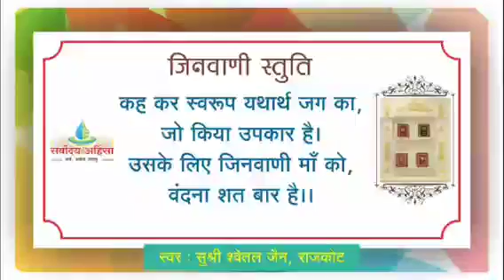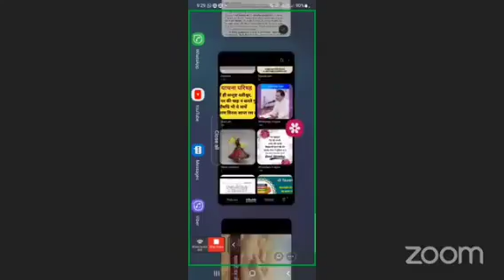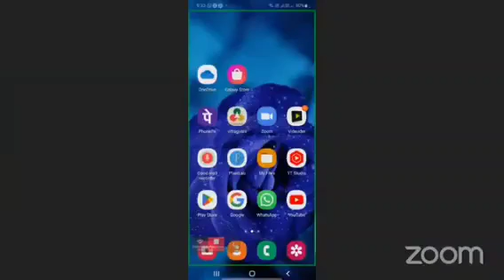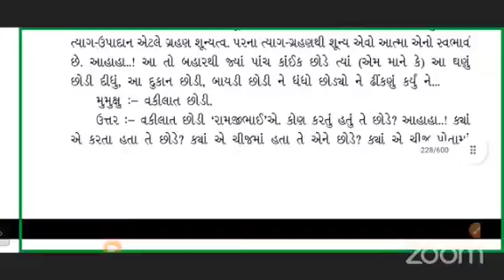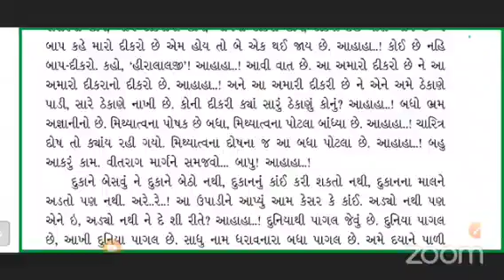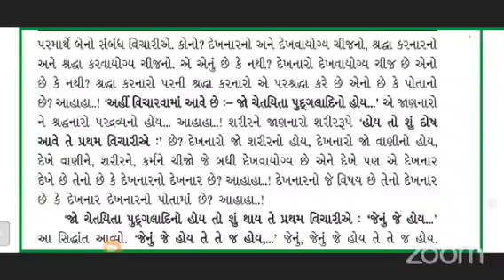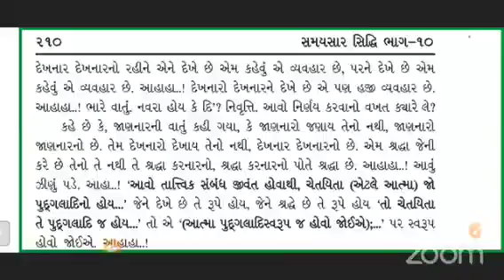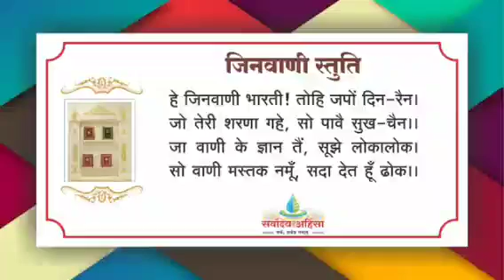सेटिका की गाथाएँ 356-365 दर्शक का बोल अवलोकन व श्रद्धान ॥ 14/09/22